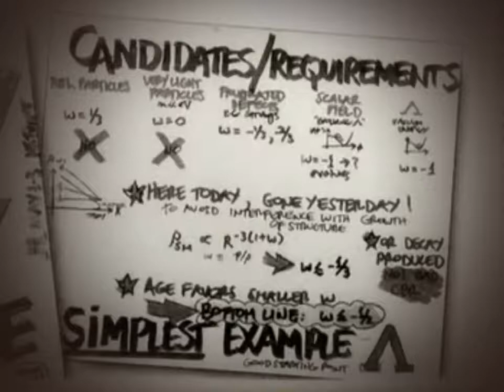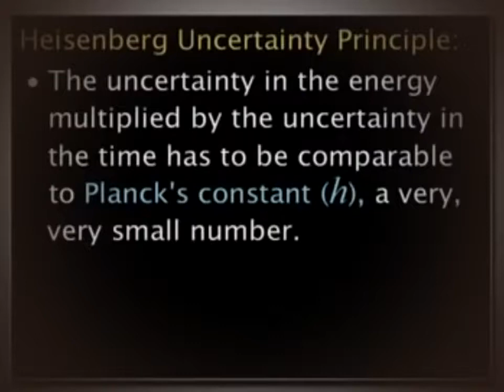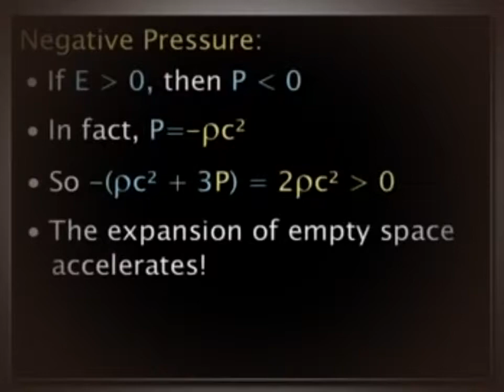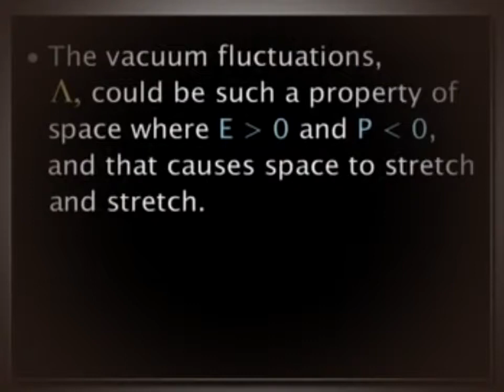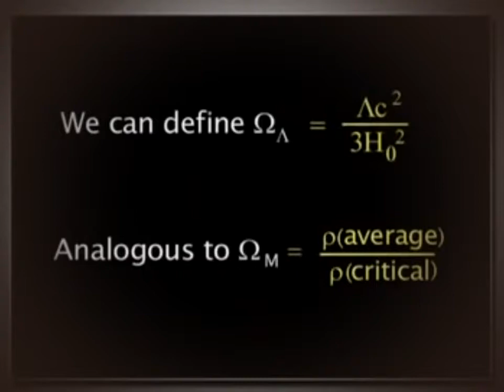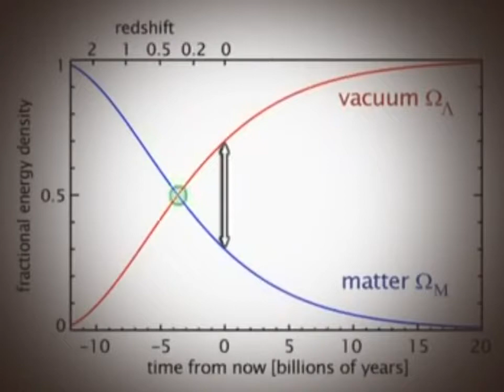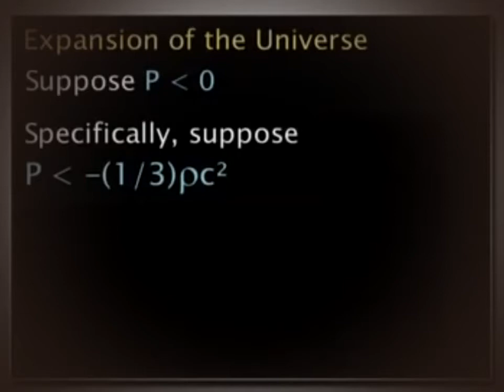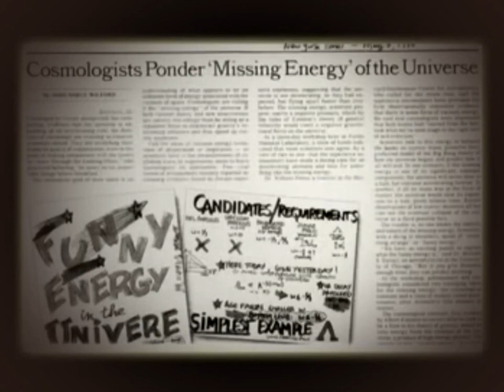Dark Energy Documentary on Dark Energy and the Makings of the Universe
What is dark energy? What is dark matter? Well, if we knew exactly we would have a nobel prize – we know that they exist though. So what do we know about those strange things? Check out.

Documentary,2017, Full Documentary, New Documentary, Top Documentaries, Documentaries,

Universe Space science Documentary | Black Hole, Dark Matter, Dark Energy -- NOva sciencenow A black hole is a mathematically defined region of spacetime exhibiting such a strong gravitational.

Dark matter is a hypothetical kind of matter that cannot be seen with telescopes but accounts for most of the matter in the universe. The existence and properties of dark matter are inferred.